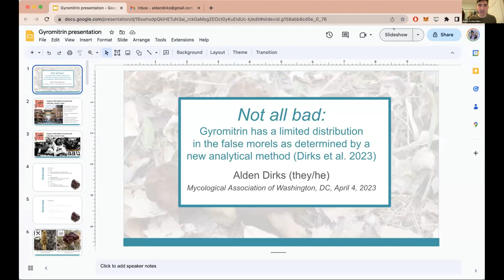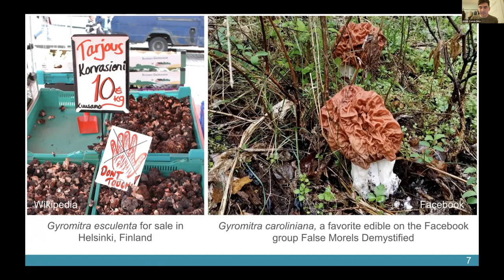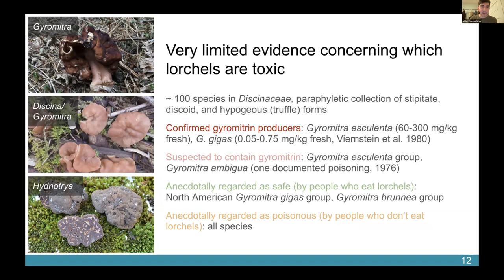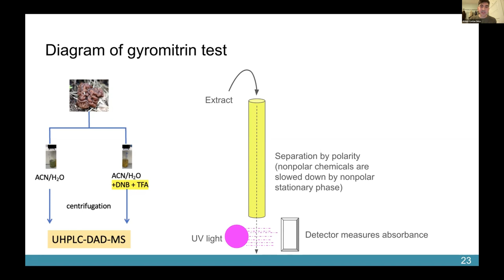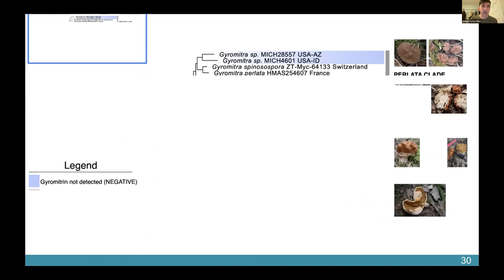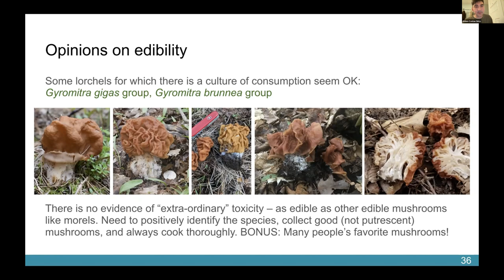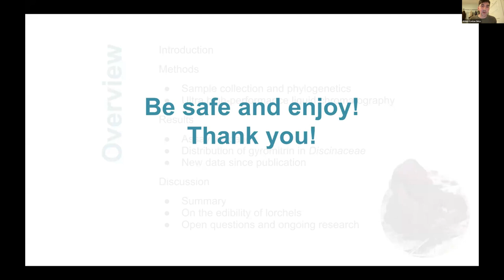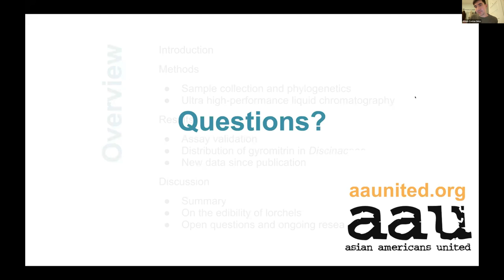False Morels and Gyromitrin Mycotoxin